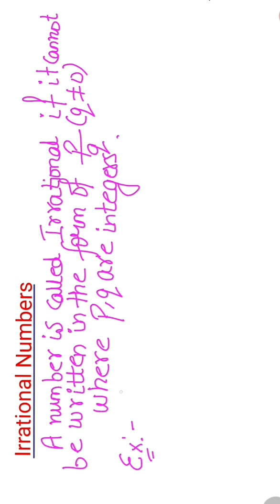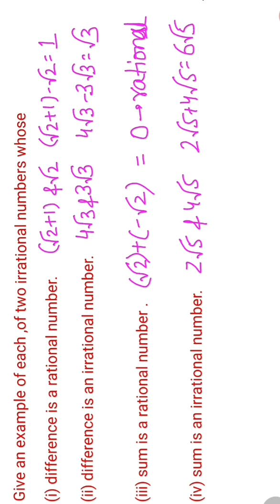Number System Lecture-2 : Irrational Numbers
Irrational Numbers, Classifying real numbers as rational or irrational, Algebraic Operations on two irrational numbers
Representing Irrational Numbers on Number Line